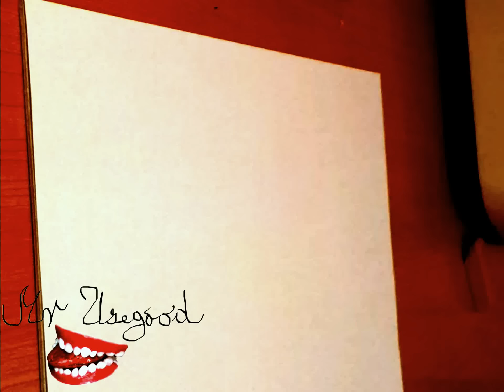How to Draw a STARFISH Step by Step Easy and color | Realistic Starfish - Style #3/5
How to Draw a STARFISH Step by Step Easy for Beginners and color | Realistic Starfish - Style #3/5